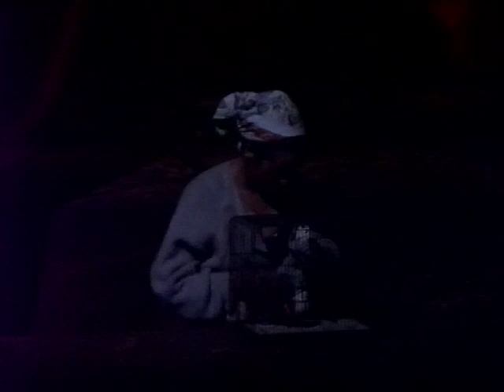Titiana Andronica d'après Shakespeare (1996)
Adaptation de Titus Andronicus par la troupe de théâtre amateur du lycée Joachim du Bellay à Angers.

Adaptation de Gilles Mathieu
Mise en scène de Jack Percher
Assistants Benoit THIMOLEON et Tristan PIRON
Régie Lumière Yoan Gentilhomme
Costumes Jack PERCHER et Suzanne ALLEYRAT
Maquillages Gilles MATHIEU et Fabien Doneau
Formation théâtrale Suzanne ALLEYRAT et Gilles MATHIEU

Un film de Mickey Kuyo

Avec Emmanuel Le Cam, Thomas Drelon, Eva Brisemontier, Annabelle Sillard, Sandrine Bounhoure, Julien Gigault, Caroline Avril, Louise Beraud, Pascale Bleys, Céline Vaillant, Lætitia Charrier, Aurélie Juze, Clélia Richard, Anne-Claire Onillon, Bérengère Derrien...